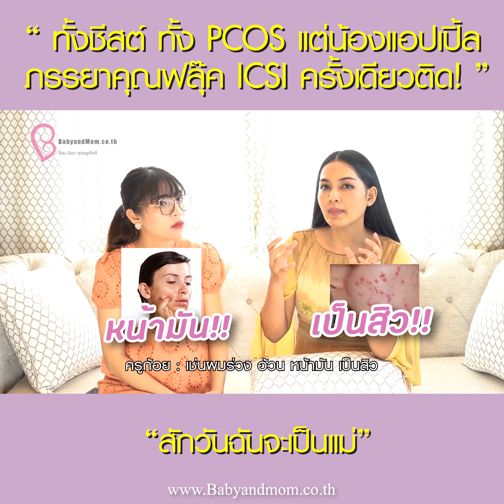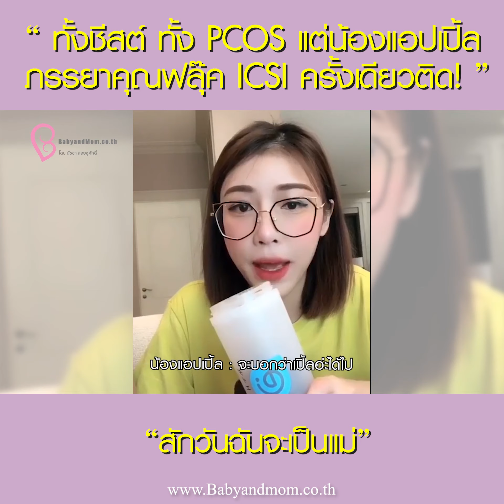รายการสักวันฉันจะเป็นแม่ EP.9 คุณแอปเปิ้ล สีสะเหงียน PCOS ติ่งเนื้อที่มดลูก ICSI รอบเดียวติด!!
ติดตามสาระความรู้เกี่ยวกับผู้มีบุตรยากได้ที่

⭕️ศึกษาขั้นตอนการบำรุงไข่ เตรียมผนังมดลูก ปรับสมดุลฮอร์โมน สำหรับเตรียมท้องธรรมชาติ ทานตามคัมภีร์ เตรียม IUI ,IVF , ICSI กดลิ้งค์นี้